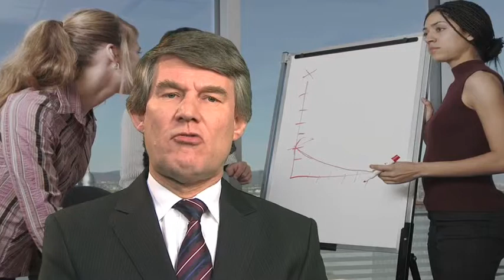Nigel Snook Gives His Personal View Of CSWP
Nigel Snook of CSWP Ltd - The Careers Guidance Company - gives his personal view of what's on offer.